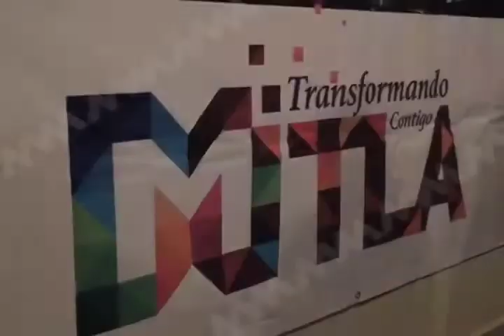Festejara la Villa de Mitla su feria anual del 25 de enero al 25 de Febrero